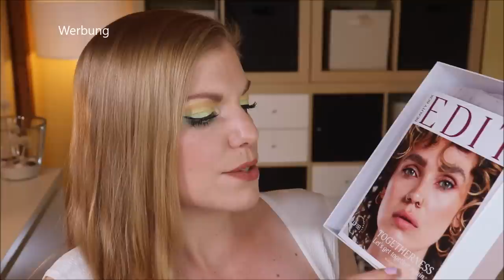LOOKFANTASTIC Beauty Box August 2021 ☀️ Togetherness 💖 Unboxing 🤫 Full Spoiler August | Claudis Welt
Die Lookfantastic Beautybox im August2021 ruft uns in Erinnerung, dass Zusammenhalt genau jetzt wieder wichtig wird.
Nach über einem Jahr in einer absoluten Sondersituation dürfen wir wieder "raus" und unsere Liebsten Face-to-Face wieder sehen.
Dafür sollten wir uns etwas vorbereiten: Duschen, Glow auflegen und vom Jogger in die Heels hüpfen :D

00:00 Was machen wir Feines?
02:00 Motto entdecken und interpretieren
04:30 bubble T Bath Fizzer: (o)
05:41 Skimono Radiance Recovery Eye Mask: (o)
07:14 Ciaté Glow-To Illuminating Blush - Matchmaker: (I,*)
08:30 GLOV Mask Remover Pink: (I,*)
09:55 Filorga Age-Purify Intensive: (I,*)
10:53 Ahava Smoothing Body Lotion: (I,*)
11:30 Mein Fazit

Liebe Grüße
Claudi